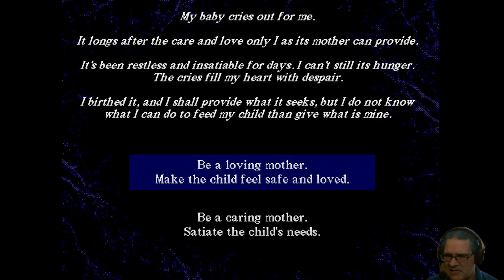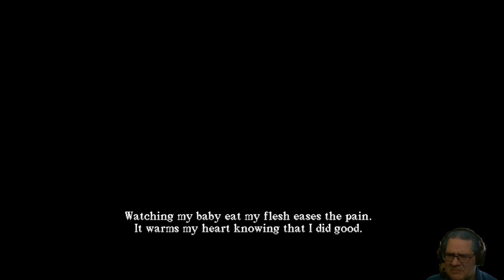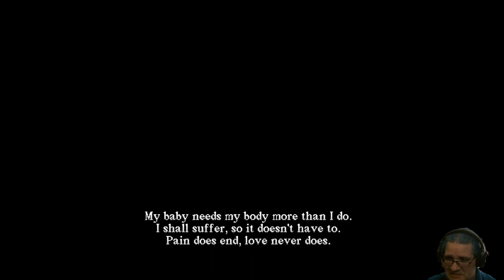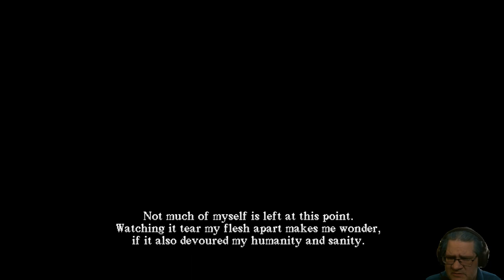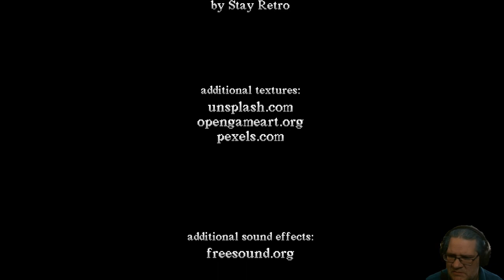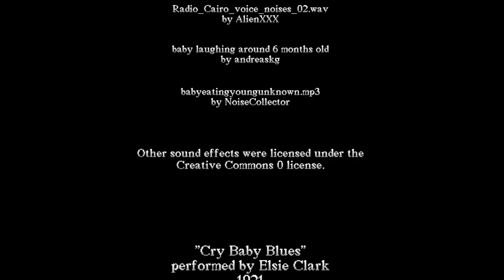Carne Vescens - a mother must feed her baby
In Carne Vescens, you are a new mother who is having trouble with your fussy baby. But a mother must feed her baby, no matter the cost.